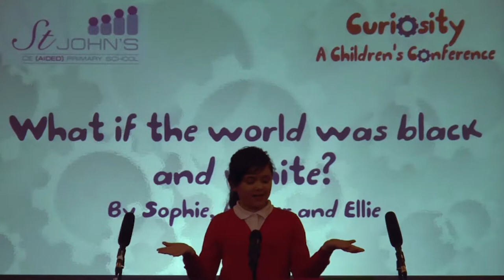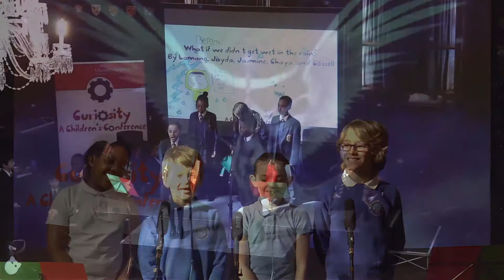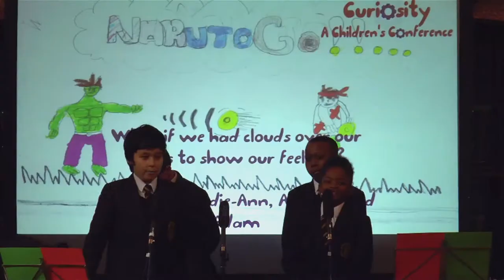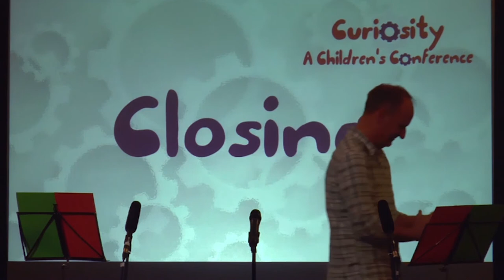Curiosity Conference 2018 Trailer